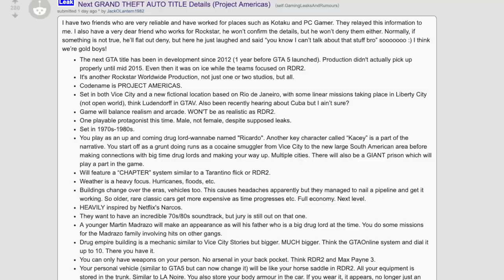تسريبات ضخمة لـ GTA 6 ! | موعد الإصدار, إسم البطل, سيارات قديمة والمزيد ! | بولي 2 قريبة !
تسريبات ضخمة لـ GTA 6 ! موعد الإصدار, البطل إسمه ريكاردو, سياراة قديمة والمزيد ! | بولي 2 قريبة !